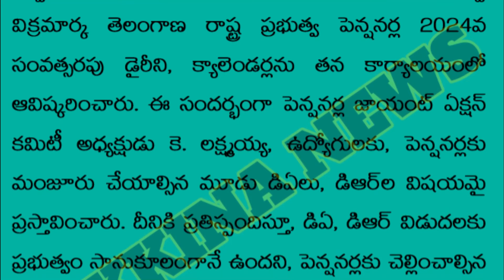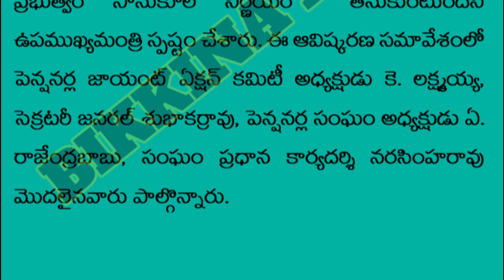ఉద్యోగులు-పెన్షనర్లకు 3 డిఏలు-3డిఆర్‍లు పెంపుదల ఉత్తర్వులు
Description: Discover the vital strides in clearing pending bills like DAs, DRs, PRC dues, retirement benefits, APGLI bills, and PF loans for employees in Telangana state by the newly formed government. The settlement of these pending dues holds immense significance, ensuring financialstability and employeeempowerment. Unveil the impact of this payment on workers'financialwellness and retirementsecurity, fostering workforcecontentment and financialrelief. Delve into the significance of pendingbillclearance for governmentemployees, promoting financialsecurity and retirementpreparedness. Explore the state's commitment to pendingbillsettlement, reflecting financialresponsibility and employeebenefitsprioritization.

11.  Music from YouTube music library
12.  Music from Video Editors used in the video making